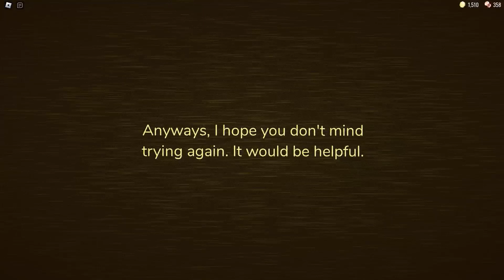Roblox - Squiggly face - Death Text - After A-120